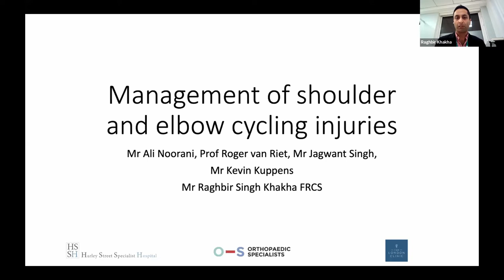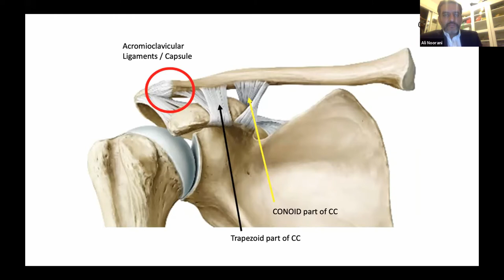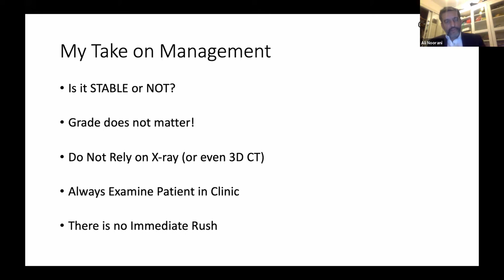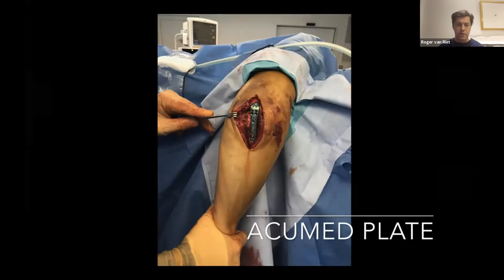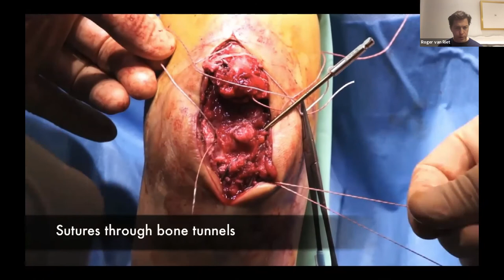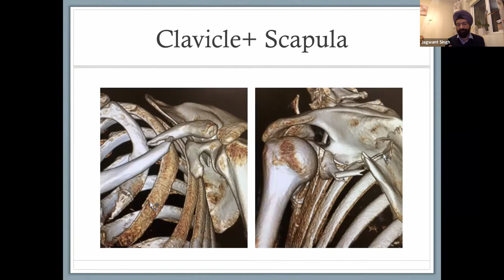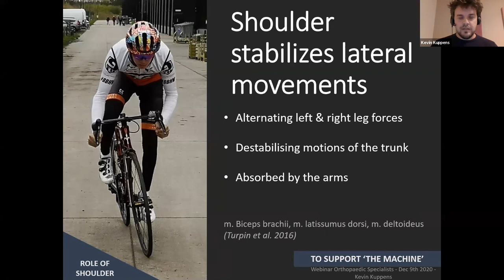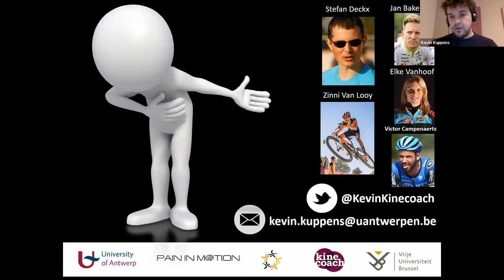Webinar: Management of Shoulder and Elbow Cycling Injuries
Professor Roger van Riet, Professor Ali Noorani and Mr Jagwant Singh are joined by physiotherapist Mr Kevin Kuppens for an evening of education aimed at GPs and physiotherapists on all types of shoulder and elbow cycling injuries.